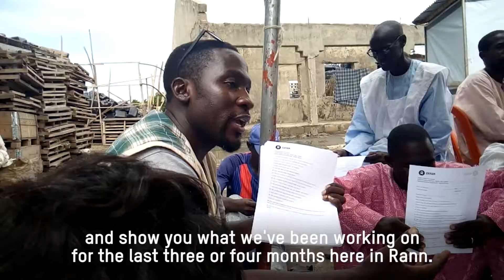Broad Street | Saying Goodbye to Nigeria is never easy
A sad day for me as I leave Rann for the last time. I have spent a lot of time in this town in Nigeria and feel very attached to it. Moving between deployments regularly in an inevitable part of being a humanitarian worker, as new needs come up. My deployment in Nigeria has been an unusually long one, and as a result, I feel truly sad to be leaving.

I'm Michelle and I work in Oxfam’s humanitarian team responding to emergencies around the world. I'm originally from Manchester but in the last few years my work has taken me to Yemen, Sierra Leone, Nepal and Iraq. I am currently deployed in a remote village in north-east Nigeria.

Broad Street is my blog I share with four of my other colleagues at Oxfam. Our homes are everywhere from Dar es Salam to Liverpool, and our offices are everything from music festivals to refugee camps. We are campaigners, humanitarian workers, festival goers, dog walkers, fashion lovers, travellers, music fans, cooks & loads more besides. Through our writing and vlogs, we want to take you along with us and tell you about some of the things that make us get up in the morning.